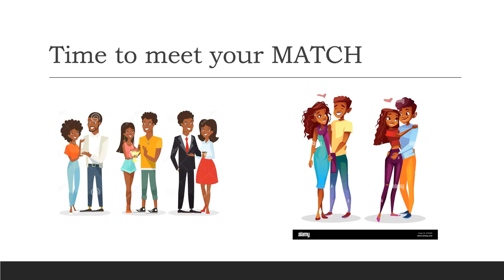LIVE Matching April 2nd 5P CST. Come on & have some fun!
Hello subbies! Come and join me as we embarked on a new adventure of Dating the "Hood" way!  Live every Saturday- COMING SOON April 2nd.

Come meet singles for an hour each Saturday at 5:00 pm -6:00 pm CST.

You will be meeting men and women as I add them to the panel to tell us a bit about themselves and what they are looking for.